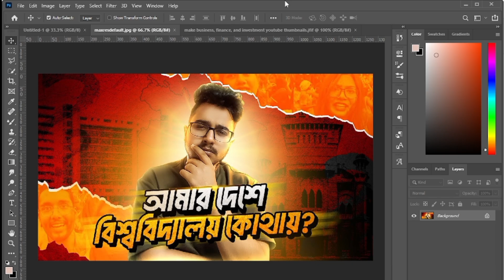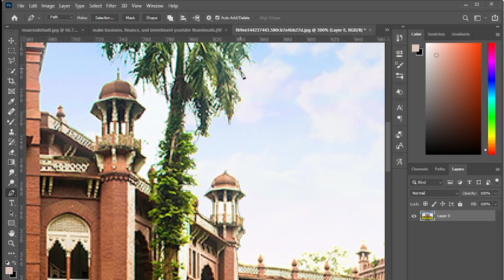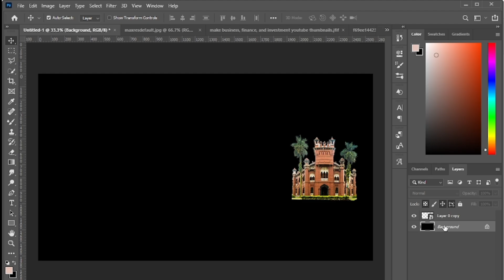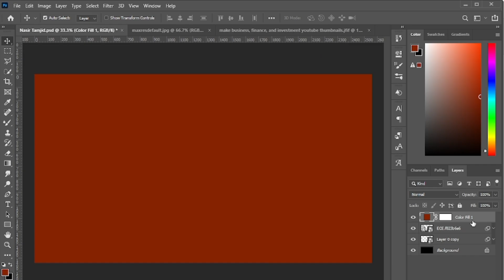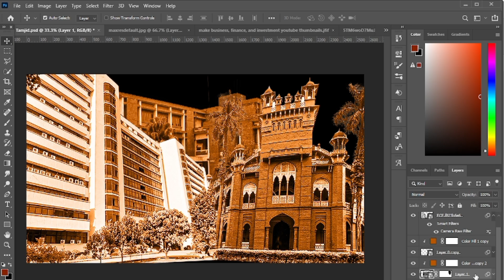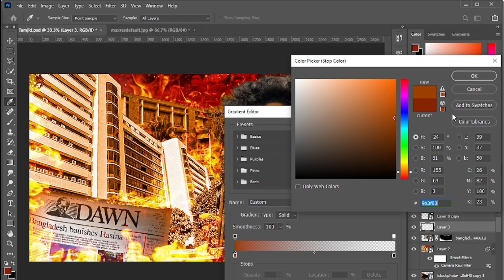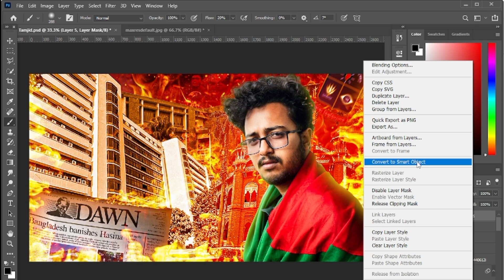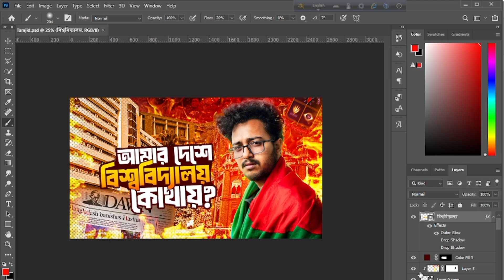How to Make Thumbnail like @nasirtamzidofficial1880 ⚡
Nasir Tamzid Official YouTube channel thumbnail design breakdown

In this video, I will be showing you how to create a YouTube thumbnail design like the one I use on my channel. I will cover all of the steps involved, from creating the initial design to adding the finishing touches.

nasir tamzid thumbnail tutorial
nasir tamzid thumbnail
nasir tamzid official thumbnail
nasir tamzid official video editing
Nasir Tamzid video editing breakdown
Nasir Tamzid Official Thumbnail Design Breakdown
thumbnail design like voice of dhaka
Thumbnail Design for @nasirtamzidofficial1880 Fazle Rabbi Sarkar
youtube thumbnail design
youtube thumbnail design bangla
youtube thumbnail design bangla tutorial
youtube thumbnail design in photoshop bangla tutorial
Here are some of the things you will learn in this video:

How to create a custom thumbnail design
How to use different fonts and colors
How to add images and text to your thumbnail
How to add a border to your thumbnail
How to save your thumbnail
I hope you enjoy this video and find it helpful!

Here are some additional tips for creating a great YouTube thumbnail:

Use a high-quality image.
Make sure your thumbnail is eye-catching and relevant to your video.
Use a clear and concise headline.
Use a call to action to encourage viewers to click on your video.

About Me :
This is Arefin Shobuj. I am Graphic Designer & Content Creator. I mostly create Thumbnail, Poster, Social Media Design & Manipulation Design.